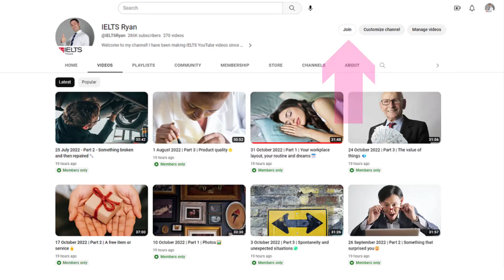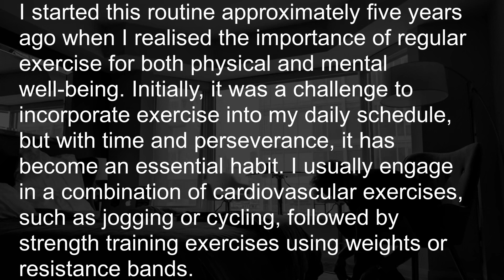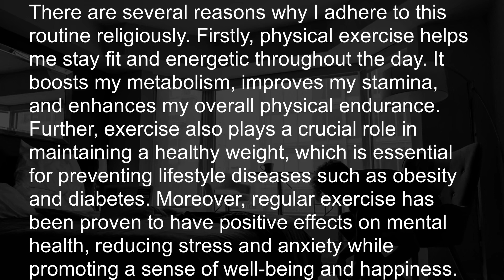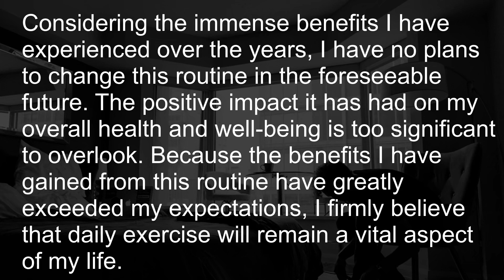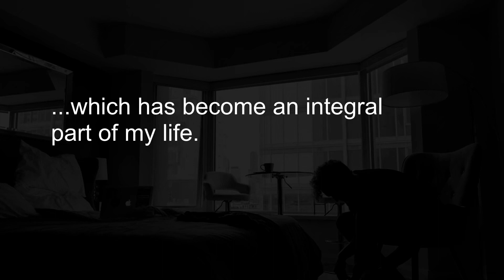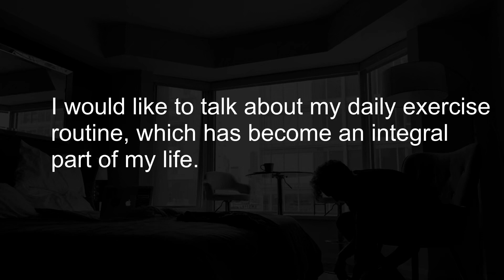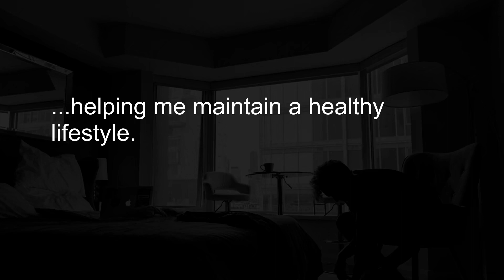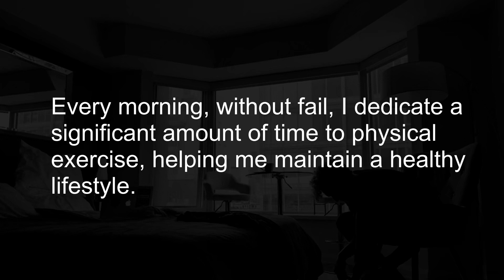How to talk in English about routines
Describe a daily routine in your life. You should say:
-when you started doing it
-why you do this routine
-and explain whether you will change it in the future and why

I would like to talk about my daily exercise routine, which has become an integral part of my life. Every morning, without fail, I dedicate a significant amount of time to physical exercise, helping me maintain a healthy lifestyle.

I started this routine approximately five years ago when I realised the importance of regular exercise for both physical and mental well-being. Initially, it was a challenge to incorporate exercise into my daily schedule, but with time and perseverance, it has become an essential habit. I usually engage in a combination of cardiovascular exercises, such as jogging or cycling, followed by strength training exercises using weights or resistance bands.

There are several reasons why I adhere to this routine religiously. Firstly, physical exercise helps me stay fit and energetic throughout the day. It boosts my metabolism, improves my stamina, and enhances my overall physical endurance. Further, exercise also plays a crucial role in maintaining a healthy weight, which is essential for preventing lifestyle diseases such as obesity and diabetes. Moreover, regular exercise has been proven to have positive effects on mental health, reducing stress and anxiety while promoting a sense of well-being and happiness.

Considering the immense benefits I have experienced over the years, I have no plans to change this routine in the foreseeable future. The positive impact it has had on my overall health and well-being is too significant to overlook. Because the benefits I have gained from this routine have greatly exceeded my expectations, I firmly believe that daily exercise will remain a vital aspect of my life.